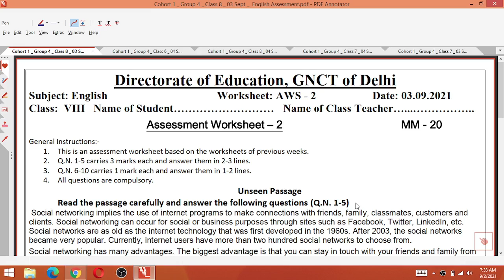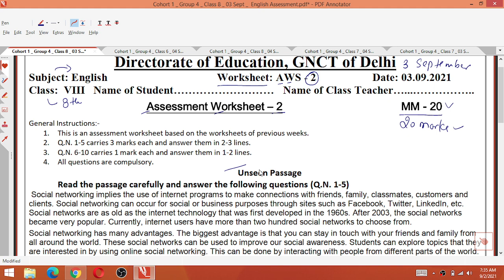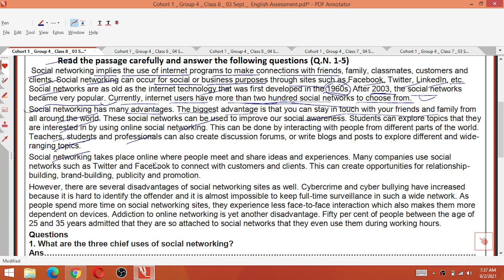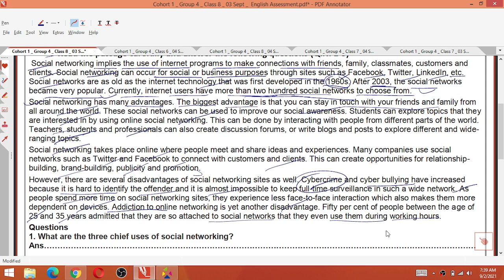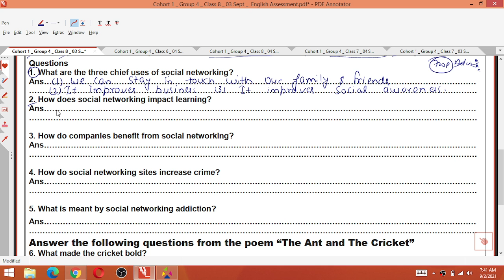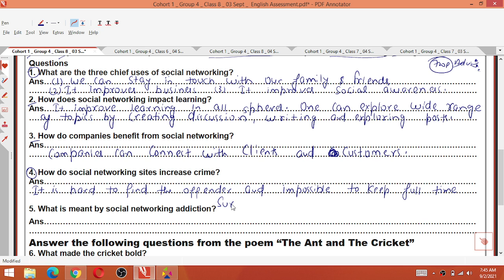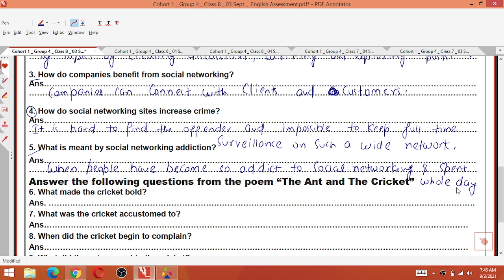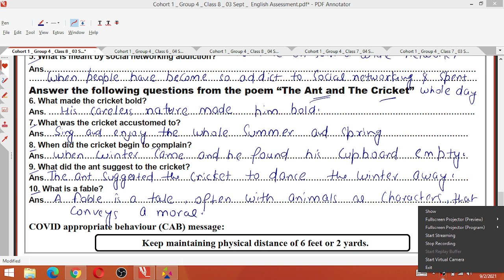Class 8 English Assessment 2 3/09/21 Worksheet 2 Friday Class 8 Assessment 2 English 3 September7th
3 September 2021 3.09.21 Worksheet 2
3/09/21 assessment worksheet 2 Class 8
3 September Worksheet 2 Class 8
Friday class 8 maths assessment 2
Friday Worksheet 2  Class 8

7th class Generic worksheet G20 Hindi and English Medium/
7th Hindi Generic worksheet 8 / worksheet G20 for class 8th English medium / worksheet G20  Generic in Hindi on 29July 2021
7th 8th generic combine worksheet on 29/7/21

हेलो डियर बच्चों कैसे हैं आप सभी, जैसा कि हम सभी जानते हैं कि हमें शिक्षा निदेशालय जीएनसीटी दिल्ली से कार्यपरात्रक मिलते है जिसे हमें हल करके हैं जोकि विषय सामाजिक विज्ञान पर आधारित हैं और समझने की कोशिश करते है।

Class8thworksheet06 Hindi
DOE Worksheet 06
हिंदी Medium

worksheet g18
6th class ki worksheet
7th class ki worksheet
8th class ki worksheet
6th class worksheet
worksheet number
worksheet number g16
generic worksheet
class 6th
class 7th
class 8th
6th class ki worksheet
7th class ki worksheet
8th class ki worksheet
6th class worksheet number g16
7th class worksheet number g16
8th class worksheet number g16
24 july worksheet
today worksheet